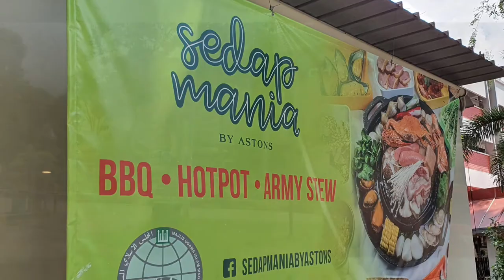5 Changi Village 3I .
Looking for 3I Affordable unit suitable for Healthy lifestyle???
About this street
Built on coastal land, Pasir Ris is an HDB estate that provides homes to about 150,000 residents. This estate has about 30,000 flats which are distributed across block within different streets. Pasir Ris is known as a self-sufficient residential and tourist hub with facilities which are aimed at serving the populace adequately. Pasir Ris HDB estate was built on the north-east coastline, on a leasehold land. The lease of the land where Pasir Ris is located is valid for 99 years. The area where this estate is located used to be occupied by plantation estates and kampungs. The estate got its name because of the coastal nature of the area where it is located. Pasir Ris means white sand in Malay.

The streets on Pasir Ris HDB estate include Changi Village Road. This street has blocks which hold flats of different sizes with some of the flats renovated to include more modern features to cater to the lifestyle of residents. Facilities are also well distributed on and around this street to cater to the needs of its residents. There are 6 blocks of flats on Changi Village Road. On the 6 blocks, there are 111 flats of different sizes. The sizes of flats available on Changi Village Road include 3 bedrooms flats and 5 bedrooms flats. The development of Changi Village Road took place within a year, from 1980 to 1981. This area has a postal range from 500002 to 506938.

The residential appeal of Changi Village Road is enhanced by the numerous facilities available to cater to the needs of its residents. The facilities are also distributed well enough to ensure that the needs of residents of the the different blocks are well covered. The facilities located in the vicinity of Changi Village Road include transportation facilities, childcare facilities and recreational facilities.

Transportation facilities located in the vicinity of Changi Village Road include bus stops, train stations and connecting public roads.

Train stations are also available in the vicinity of Changi Village Road. The nearby MRT stations include Changi Airport MRT Station, Upper Changi MRT Station, and Tanah Merah MRT Station.

Childcare facilities are also available in the vicinity of Changi Village Road to improve the ease of daily activities of parents with young children. Some of the nearby childcare facilities are highlighted below.

Nearby Childcare Facilities

Learning Vision @ Changi Airport
MindChamps PreSchool
Learning Vision @ Changi Business Park
Changi General Hospital Child Care Centre
PCF Changi Simei
MindChamps PreSchool is located at 65 Airport Boulevard, #03-22/29 Changi Airport Terminal 3. Changi General Hospital Child Care Centre is located at 2 Simei Street 3.

Nearby Primary Schools

East Spring Primary School
White Sands Primary School
Changkat Primary School

East Spring Primary School is located at 31 Tampines Street 33. White Sands Primary School is located at 2 Pasir Ris Street 11.

Nearby Secondary Schools

Anglican High School (located at 600 Upper Changi Road)
The Japanese School Singapore Changi Campus (located at 11 Upper Changi Road)
Changkat Changi Secondary School

Numerous lifestyle facilities such as recreational centres and shopping malls are located in the vicinity of Changi Village Road.

Nearby Shopping Malls

DFS Singapore Changi Airport
Changi City Point
East Village
Tampines Mart
Loyang Point

DFS Singapore Changi Airport is located at 60 Airport Boulevard. Changi City Point is located at 5 Changi Business Park Central 1. East Village is located at 430 Upper Changi Road. Tampines Mart is located at Tampines Street 32.

With the facilities within the vicinity of Changi Village Road, its residents can meet their different needs. The nearby shopping malls, for example cater to recreational and lifestyle needs of residents